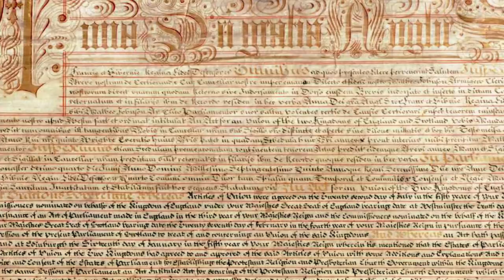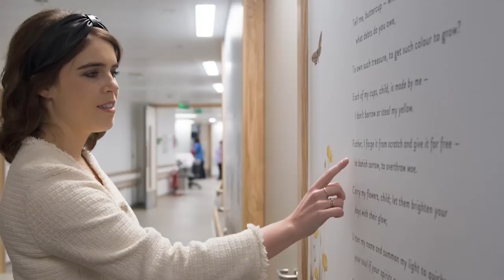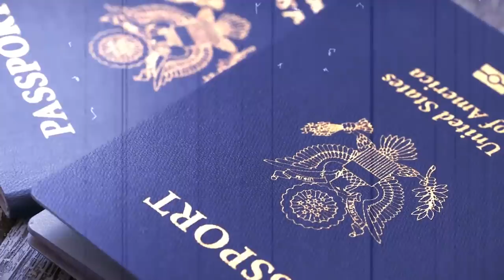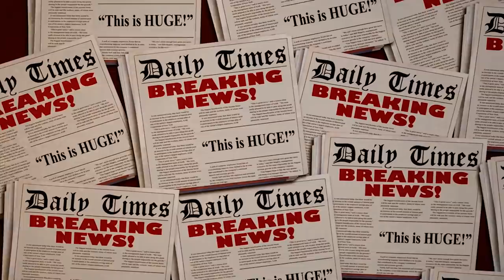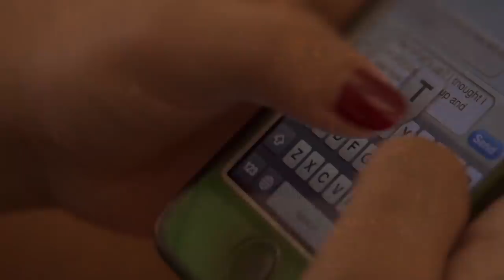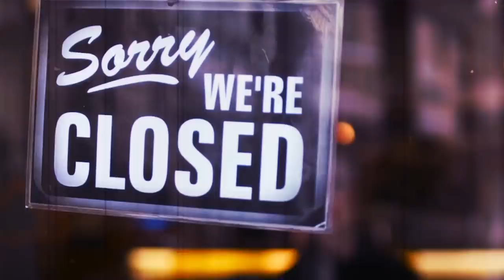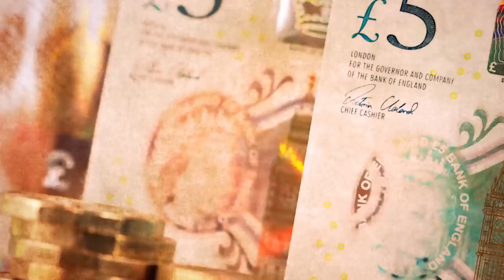What Happens After Queen Elizabeth II Passes Away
The Royal Family's Future After Queen Elizabeth II Passes Away, And What To Expect.

Queen Elizabeth II has the distinction of being one of the longest reigning female monarchs in the world. Many people don’t remember a time when she wasn’t the Queen of England, and while it’s sad to think about her passing on, even she is preparing for that inevitability. The line of succession can get confusing, so we’ll do our best to clear things up about the order of things in the royal family. While many would like to see Prince William and Kate Middleton named King and Queen, they’re in line behind Prince Charles. Despite being far away from the throne, Prince Harry is looking at a huge increase in royal responsibilities. And his child with his wife, Meghan Markle, will be in a rather unique position.

What do you think the royal family will look like following the passing of Queen Elizabeth II?